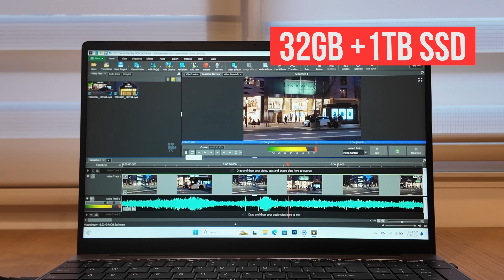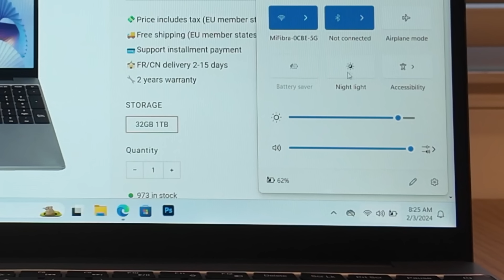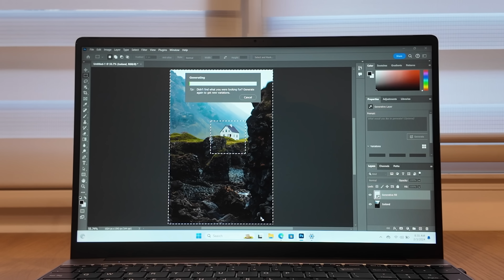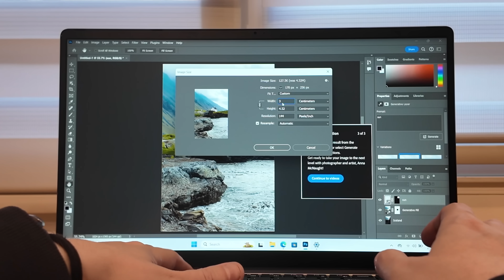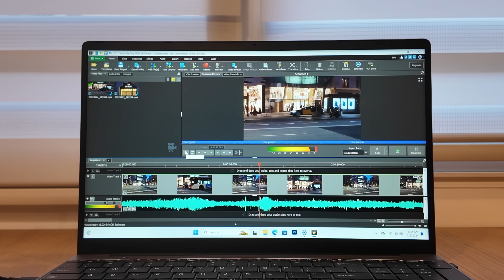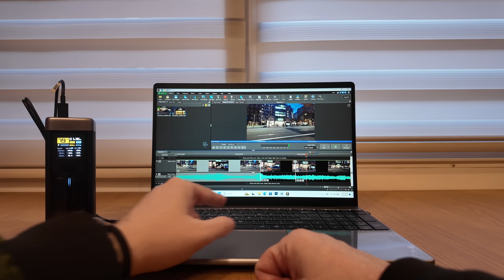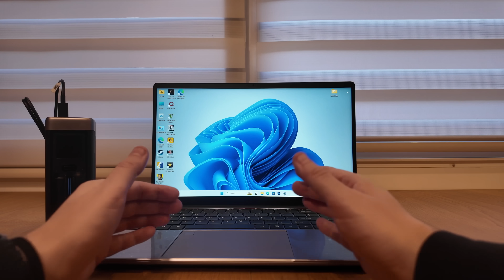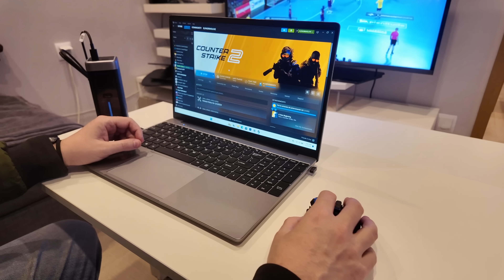El mejor portátil AMD Barato que puedes comprar Ninkear A15 Plus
15,6 pulgadas IPS Full HD AMD Ryzen7 5700U 32GB RAM + 1TB PCIE 11.4V/5000mAh Windows 11 Office

Procesador AMD Ryzen 7 5700U de 8 núcleos y 16 hilos a 4,3Ghz.

-Pantalla IPS Full HD de 15,6 pulgadas, gama de colores RGB 100%, 60 Hz, atenuación DC, antirreflejos, ángulo de visión de 178°, brillo de 400 nits.

-32 GB DDR4 3200 Mhz RAM + 1 TB PCI-E 2280 SSD.

-Reconocimiento de huellas dactilares, teclado retroiluminado, WiFi de doble banda, batería Li-Ion de 9000 mAh.

-Envío rápido en 24 horas y garantía mundial de 2 años.

🎵 Music License ID: dblJ7wyLBJO